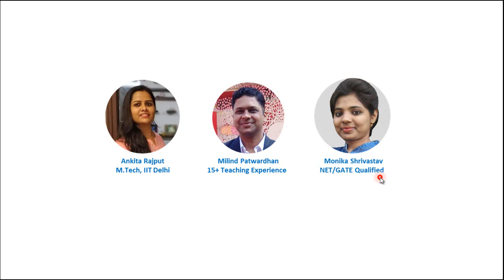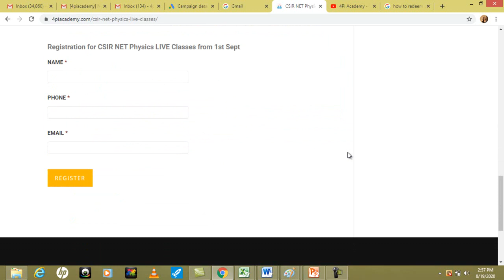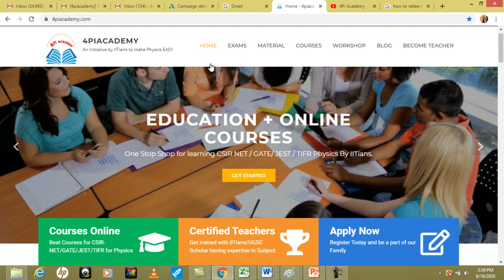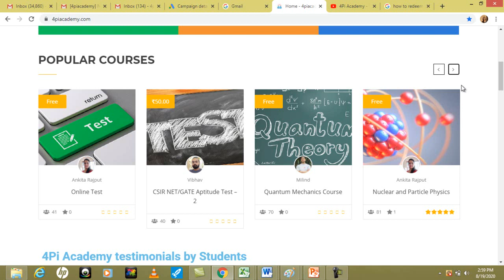Online Live Classes from 1st Sep for CSIR-NET 2020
Register today for The Online Live Classes for Nov/Dec CSIR-NET exam OR GATE 2021 Physics Exam..
Free Registration/4-5 highly experienced Educators
2 Months course in which Educators will cover all the Physics papers and Aptitude section. In this course, most important topics, tricks, strategy, Quizzes, assignments and test series are also included.
If you refer a friend, you will get Rs 1000 for his registration and so on. In this way any student can earn according to the number of students he refer.

Please check the reviews on our website for the demo workshop we had on 15th & 16th August